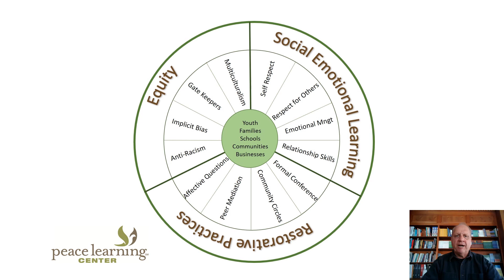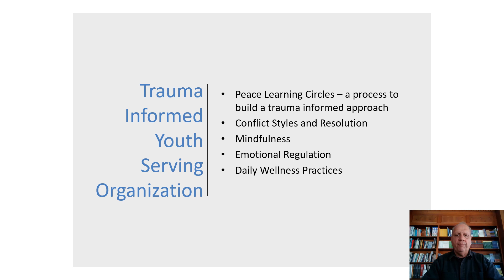Peace Learning Center - Youth Worker Well-Being Project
Find out how Peace Learning Center can be your consultant and Trainer for the Youth Worker Well-Being Project in DEIB and Trauma Informed.